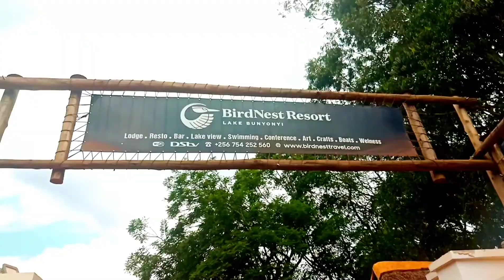BirdNest Resort, Lake Bunyonyi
BirdNest Resort is indeed a breathtaking oasis of serenity. Each one of the 15rooms at the hotel have a wonderful view of lake Bunyonyi. It has a peaceful ecological setting and serves quite a number of continental dishes.